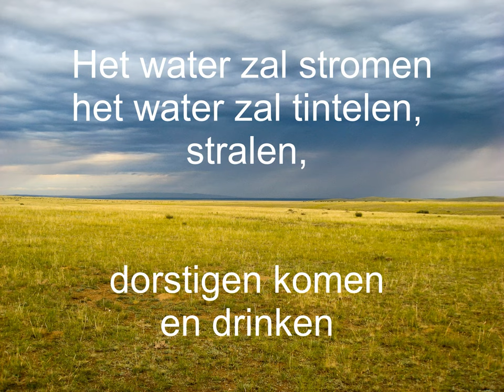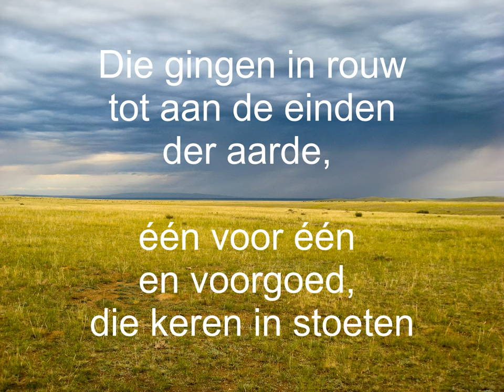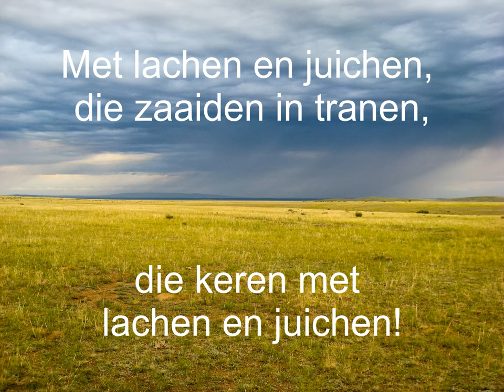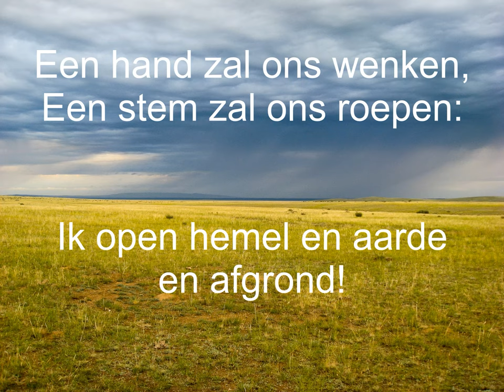Lied 608 De steppe zal bloeien - Trijntje Oosterhuis (songtekst)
Tekst: Huub Oosterhuis